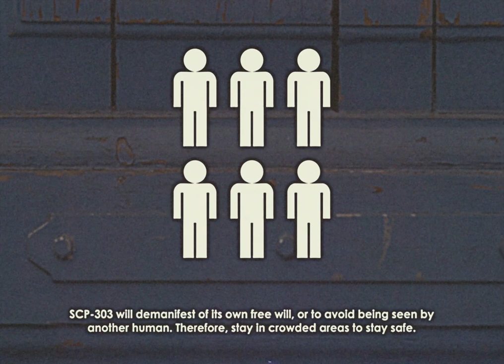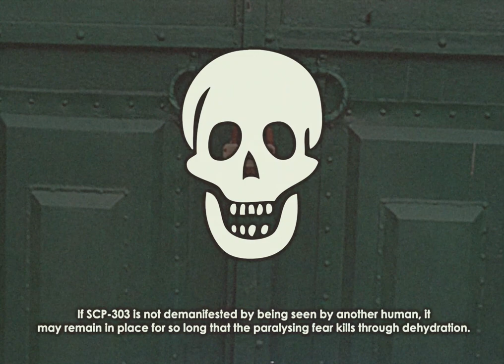IT’S BEHIND YOUR DOOR – SCP-303 ‘The Doorman’ EAS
The Doorman is behind your door...